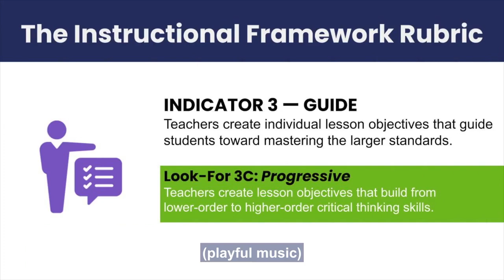Using Lesson Objectives That Build Upon Key Facts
Teacher creates resources for students to help them focus on key facts and ideas. (Look-for 3.C)